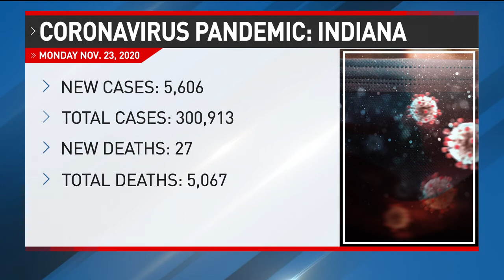Indiana COVID-19 hospitalizations push to another new high